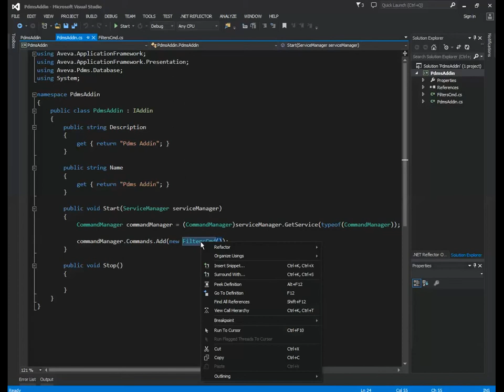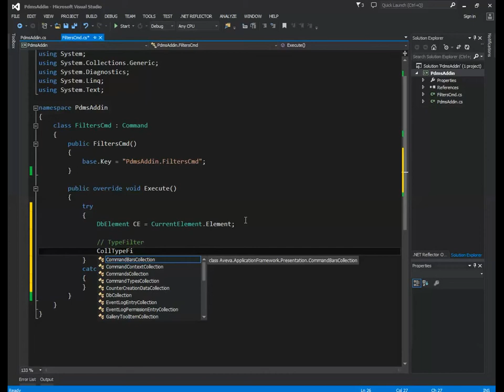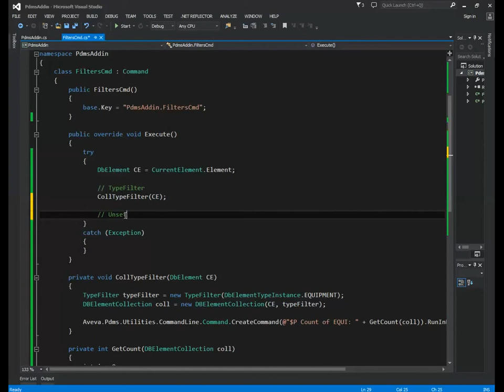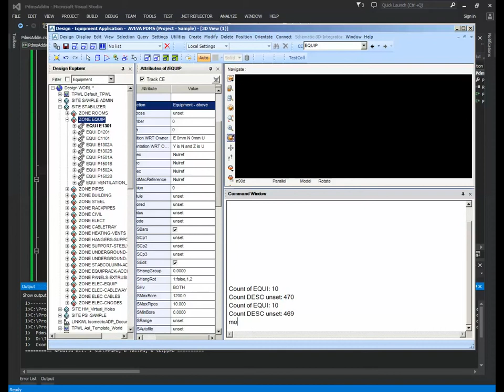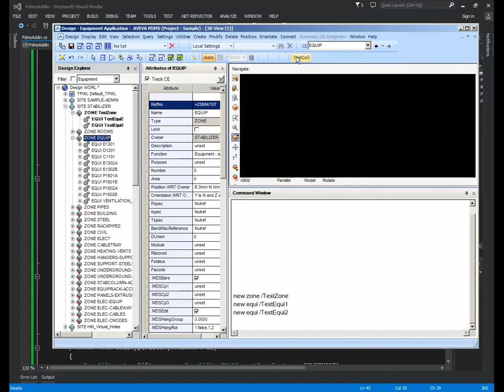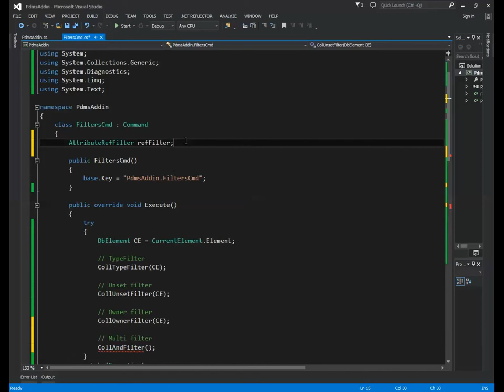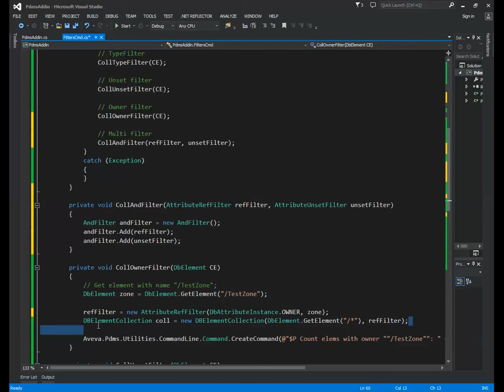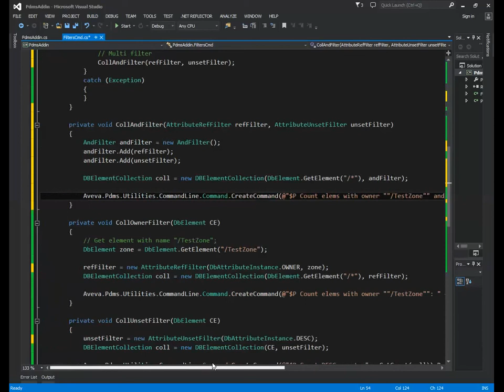PDMS C# Addins tutorial (Part 9)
PDMS filters